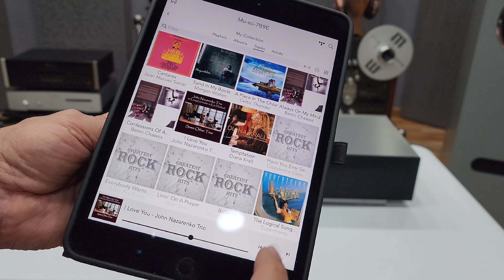Review Naim MuSo: Mucho más que una simple barra de audio